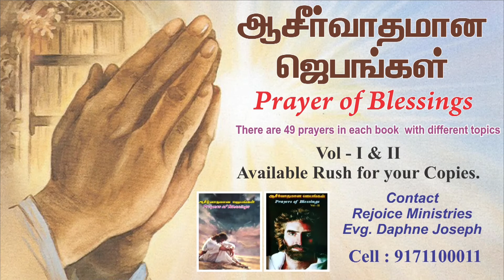God expects obedience from children | பிள்ளைகளிடம் கீழ்ப்படிதல் | Evg. Daphne Joseph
Title: பிள்ளைகளிடம் கீழ்ப்படிதல்
          God expects obedience from children
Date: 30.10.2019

Rejoice Ministries
5/134, Aavin Nagar, Madurai - 625020